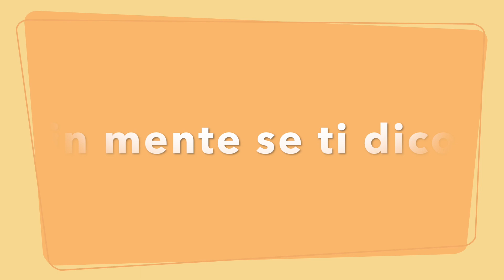Il Re Leone - Interviste Anteprima Italiana - Ivana Spagna - Cheryl Porter - Elenoire Casalegno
Tra le avvolgenti atmosfere ispirate al celebre lungometraggio d'animazione del 1994, numerose celebrities hanno sfilato sul brown carpet per festeggiare l’arrivo del film, nelle sale italiane dal 21 agosto.
Abbiamo intervistato Cheryl Porter, la carismatica cantante e vocal coach che nella versione live action de Il Re Leone interpreterà Il Cerchio della Vita. Sul carpet ha sfilato anche la mitica Ivana Spagna, cantautrice e storica interprete della canzone appena citata.

Nel video anche: Elenoire Casalegno, Giovanni Caccamo e Pierdavide Carone.
Scopri cosa ci hanno raccontato.